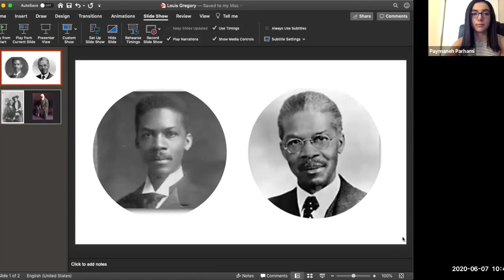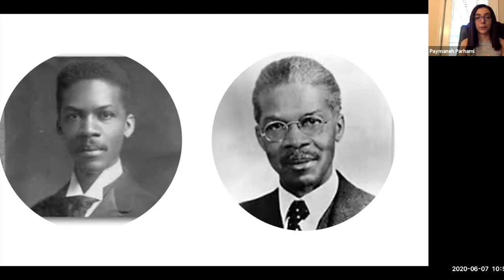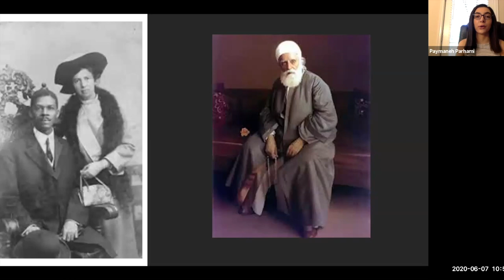Racial Prejudice: A Blight on Human Progress - Bahá'í Perspective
Talk given by Paymaneh Parhami on June 7, 2020.

In this presentation, the hostess of Modern Perspectives, Paymaneh Parhami, discusses the elimination of racial prejudice and the history of Baha’i efforts to establish racial harmony in America. Paymaneh has recently completed a law degree at UC Berkeley. She views her profession as a way to be faithful to Baha’u’llah’s teaching that we should “be anxiously concerned with the age [we] live in” and work to solve its problems.